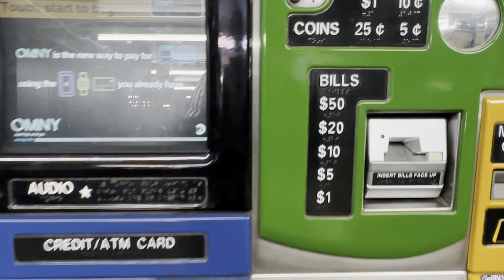纽约唐人街地铁站，包浆没了，不良气味消失，不讲武德的人又来了